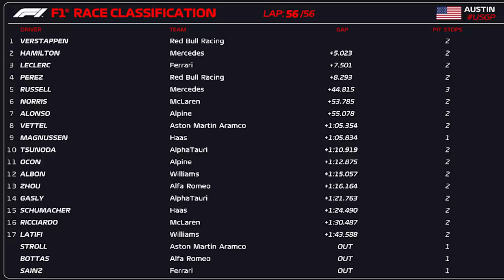GP ESTADOS UNIDOS - BATALHA IMPREVISÍVEL ENTRE MAX E HAMILTON DEU NOVO ÂNIMO A CATEGORIA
@scuderiamilani (Twitter)
YouTube.com/scuderiamilani

João 3:16